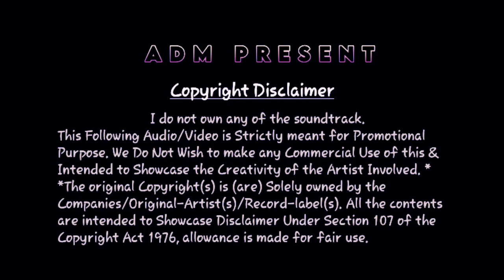dj Mr remix | face to face roadshow Vriabration Mix | Top 10 hindi song album 🔥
ⓒⓞⓝⓣⓐⓒⓣ  💚 ᑌŞ ✆

Special edition of the ADM PRESENT ⚡ first time on YouTube...

বিশেষ ঘোষণা : এই এলবাম টি তে যে গান গুলি ব্যবহৃত হয়েছে , সে গানগুলির কোনোটিরই মালিক আমার নই ।

কপিরাইট সংক্রান্ত কোনো প্রবলেম হলে আমাদের সাথে অনুগ্রহ করে যোগাযোগ করুন । আমরা 24 ঘন্টা

মধ্যে সেই গান চ্যানেল থেকে ডিলেট করে দেব । ধন্যবাদ ।

dj mx contai
dj susovan mix 2022
tomra dekho go asia dj
dj purulia song
Isusovan mix 2022
purulia song dj
bm remix
susovan mix
dj bm

Roadshow competition special humming bass dj song album
Vriabration Bass
2021 matal dance dj song
dj susovan remix dj song
hindi dj susovan remix

Dj competition song (hard mix)
Dj competition song 2020
Dj competition song bhojpuri
Dj competition song hard bass
Dj competition song dj competition song